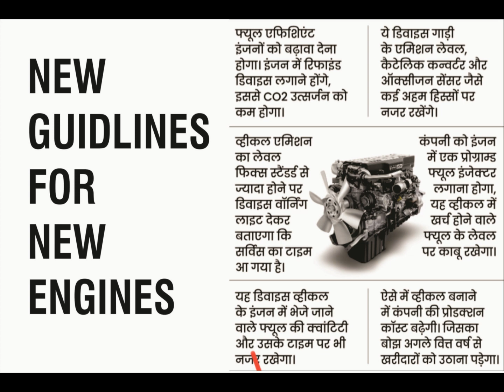जल्द बंद हो जाएंगी ऑल्टो Innova समेत कई गाड़ियां एक अप्रैल से बदल रहे नियम